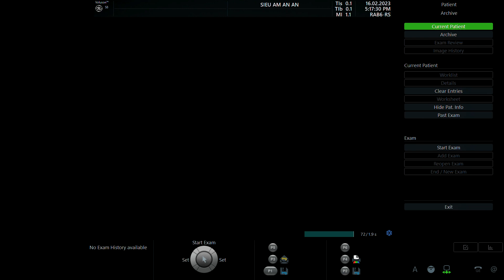ĐỖ THỊ DIỆU LINH 1999 P1